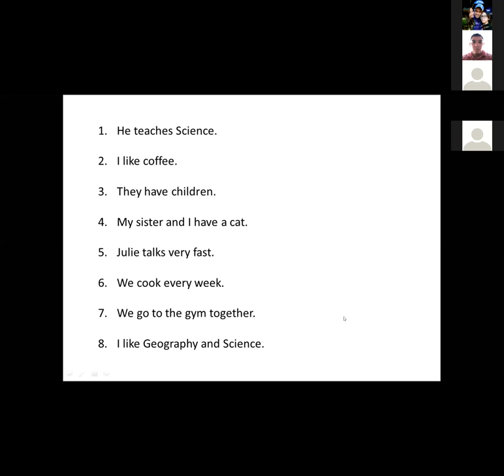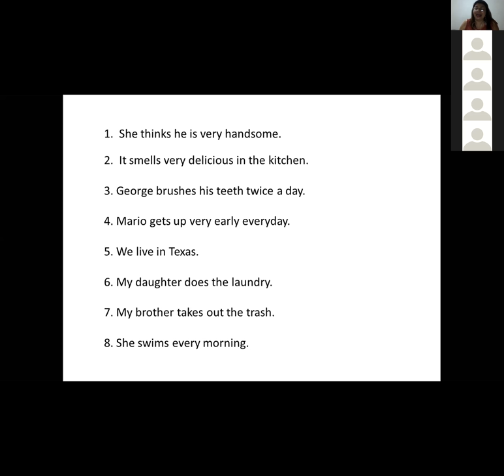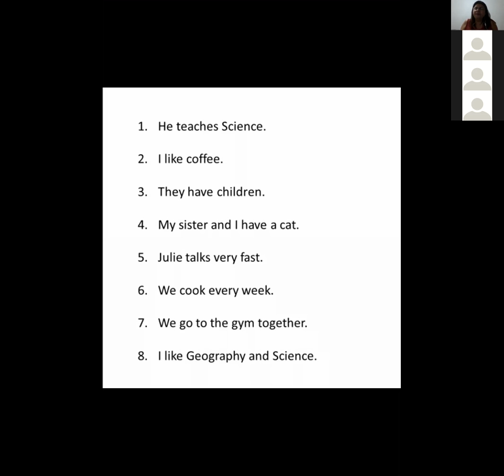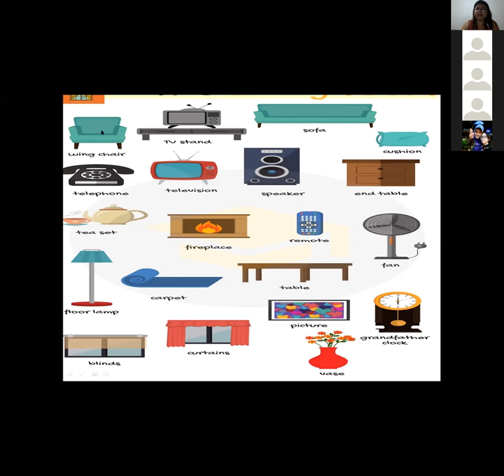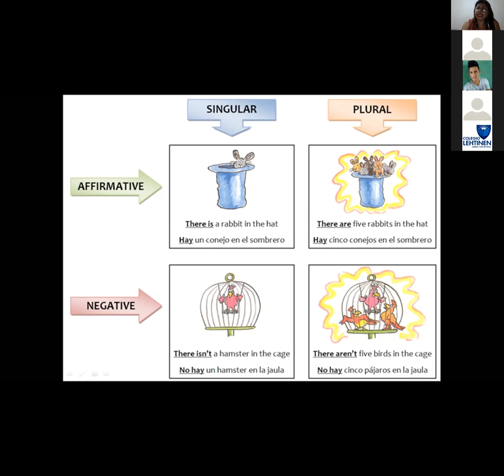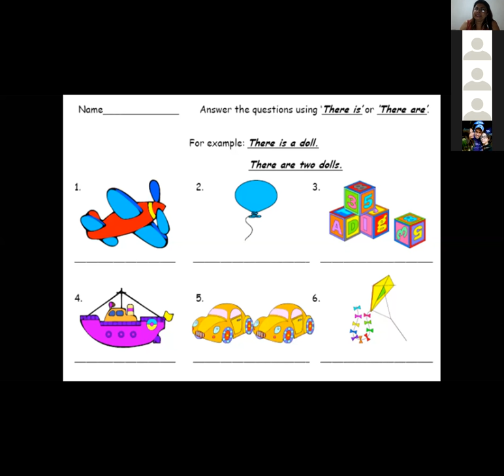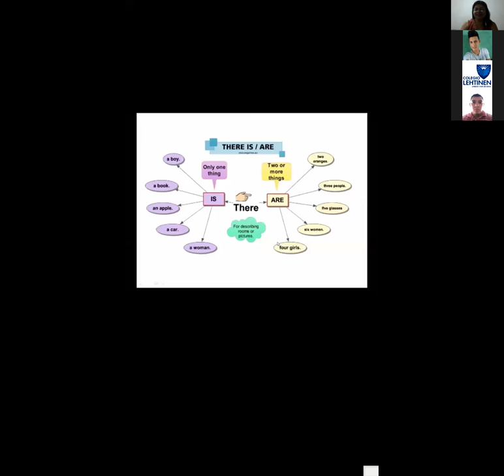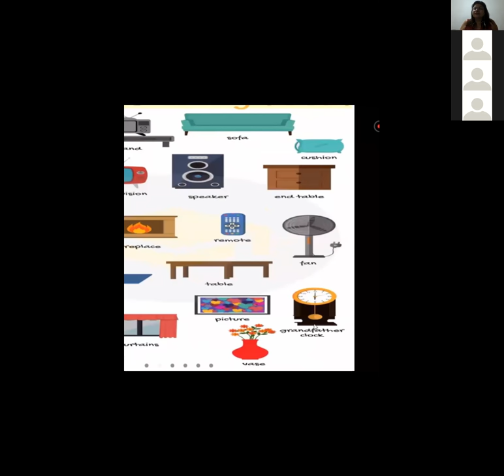Ingles Corporativo-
Inglés Corporativo-There is There are-8pm